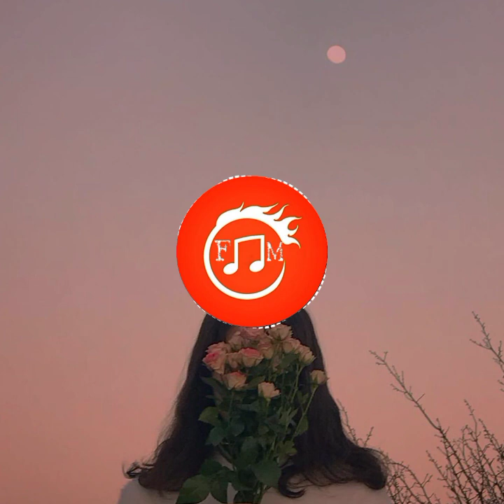no copyright free music GUITAR DRILL sounds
Free Music
no copyright vlog music
like and subscibe for more songs
We are providing you absolutely free music We will never send a strike We just need credit
When you are using this track, we simply ask that you put this link in your description: